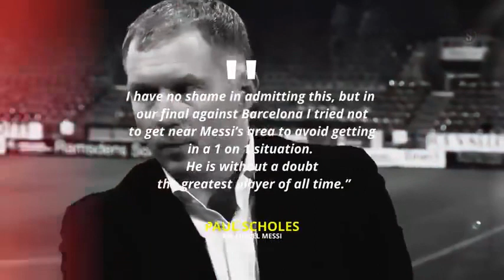Player’s That Will Never Forget The Real Goat 🐐 Messi